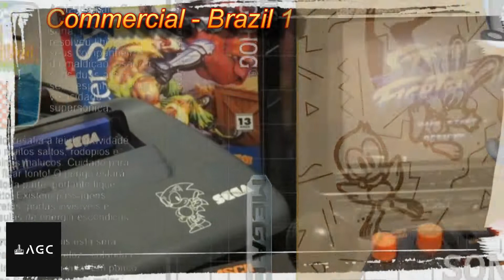TV Commercial Retro Gamer - Sonic the Hedgehog - Brazil 1991 | Game Archive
In 1992 Sega granted Tec Toy the rights to distribute their products throughout the Mercosur region. They produced 50hz consoles for the Argentinian and Uruguayan markets, where they partnered with local companies Gameland and Forstar respectively. After Sega discontinued manufacturing of the Sega Master System in early 1996 Tec Toy took over the supply of hardware and software to smaller European markets where the Master System was still a viable platform. Ecofilmes (Portugal) and Zegetron (Greece) both imported Tec Toy's Master System III Compact and a selection of 15 games for the 1996 holiday season. The company made arrangements with distributors in other Latin American countries to sell their products, such as RCL (Chile) and Importadora Paiz (Guatemala).